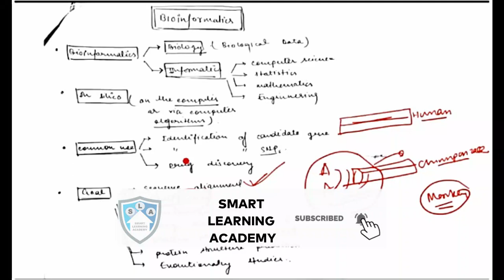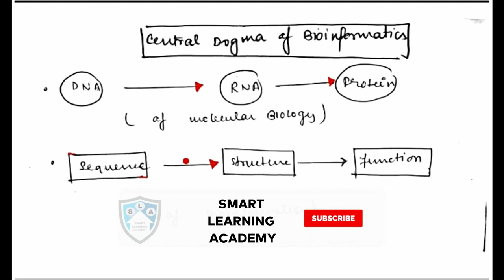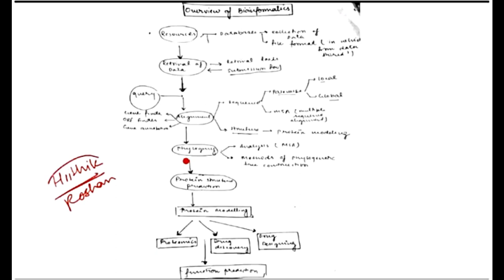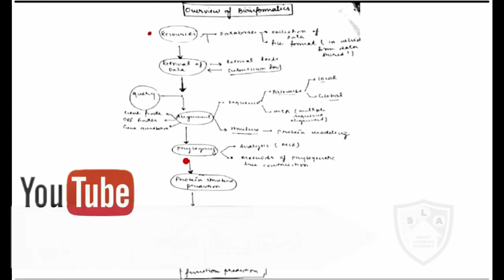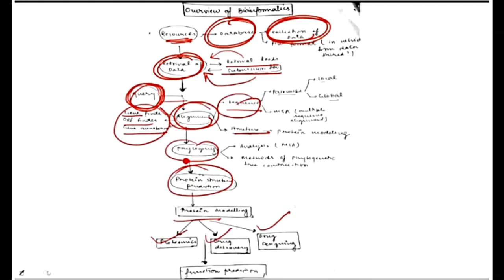Introduction to Bioinformatics ||Part-1||Crash Course on Bioinformatics||CSIR-NET||GATE||DBT||ICMR